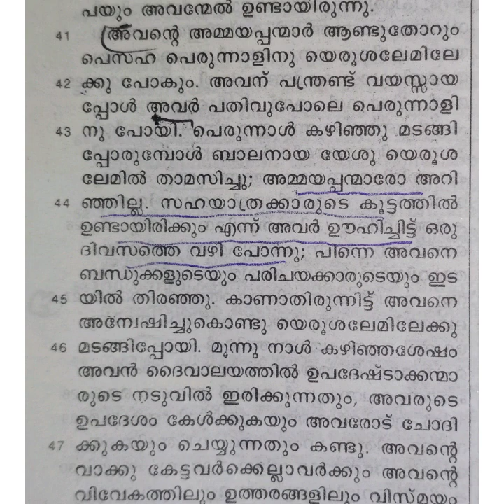Presence of God, A Malayalam Christian short message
A speech by Fr. Bijin K. John